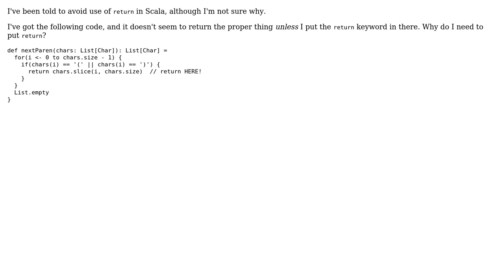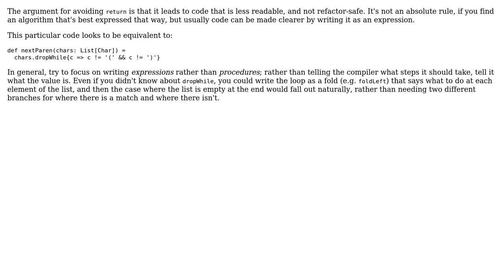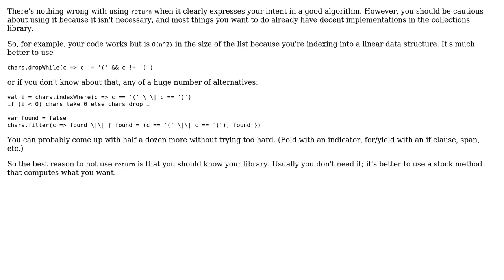How to avoid return statement and escape from for loop? (3 Solutions!!)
How to avoid return statement and escape from for loop?

With thanks & praise to God, and with thanks to the many people who have made this project possible! | Content (except music & images) licensed under CC BY-SA | Music | Images & others | With thanks to user ThomYorkkke user Soumya Simanta user Rex Kerr user lmm and the Stack Exchange Network Trademarks are property of their respective owners. You are responsible for your own actions.